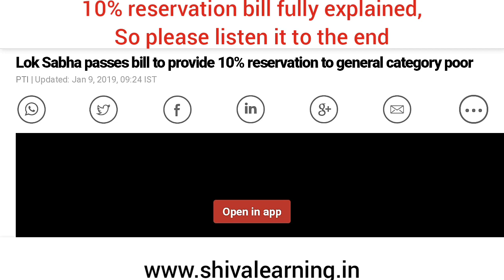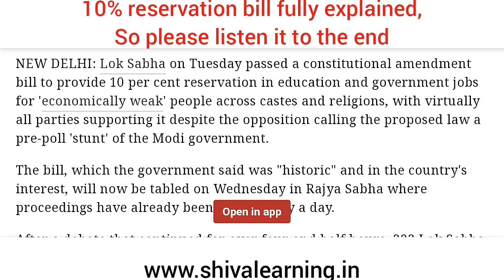10% General Reservation fully Explained | 10% सवर्ण आरक्षण समझिए | Benefits to NEET & JEE aspirants